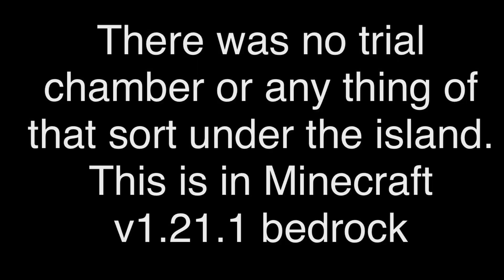Something’s wrong with this Minecraft seed…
This is super strange. So me and my cousins made this world and saw this floating island, it looked goofy so we were gunna make it our base. When we logged in later some of the island was missing, and there was a weird structure on top. We made a copy of the world to investigate and found random blocks there. We then made a completely new world with the seed and the island was completely gone😳

Minecraft Bedrock v1.21.1